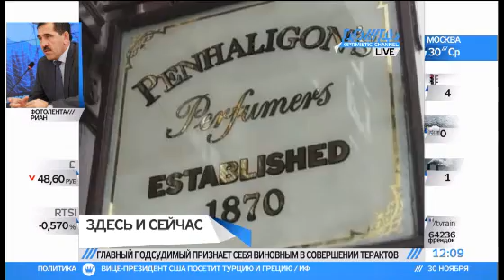Миллион англичан отпустили усы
В Англии подводят итоги месяца "мовембер". Так называется 30 дневная акция, участники которой отращивают усы и собирают деньги на лечение рака простаты.